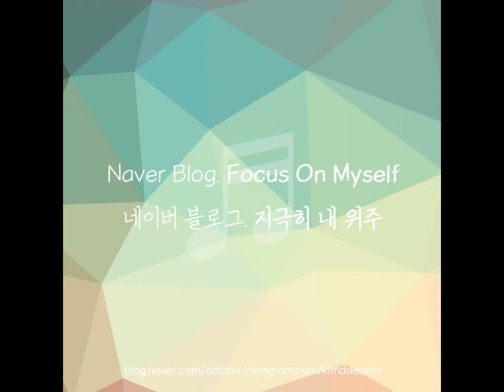K.will - 1초에 한방울 (Feat. 다이나믹 듀오)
할 말이 없어서 발 끝을 봤더니

한 방울씩 물방울이 멀어져 가고 있다

눈물 한 방울이 부서질 때마다

내 마음도 조각처럼 부서져가네

가지 마 가지 마 가지 마

이 말 한 마디 마저 꺼낸다는 게 어려운거야

이제 우린 그런 사인 걸

떠나는 마지막 니 모습 너무 보고싶지만

일그러진 얼굴조차 창피한 사이

1초에 한 방울 (한 방울) 남겨진 눈물이

우리에게 남아있는 시간의 전부겠지

조금만 천천히 흐르면 안될까

눈물마저 멈춰지면 어떻게 할까

내일 아침 눈을 떴을 때

전혀 다른 일상을 대면하겠지

내 얼굴에 새겨주었던 입술자국 비누로 세면하겠지

내 행동이 귀찮고 불편하게 여기는 너의 눈빛앞에서

난 구차하게 집착하기 싫어서 냉정한 척 했어

근데 숨이 거칠어지면서 눈물이 뚝 떨어지면서

너는 당황했고

나는 이 완벽한 거리감을 견딜 수 없었어

내가 떠나갈께 슬퍼도 나 체념할께

니 전화기에 내 존재 뜸해질께 (뜸해질께)

(잘 가) 이 말이 아닌데

(잘 자) 너무 익숙하게

(내일) 일어나면 전화해

(잘 가) 내 속도 모르고

(안녕) 언제나 그렇듯 나도 몰래 뱉어버린 말

가지 마 가지 마 가지 마 이 말 한 마디 마저

(내 한 마디 마저) 꺼낸다는 게 어려운거야

제발